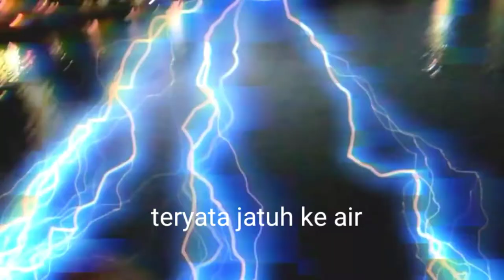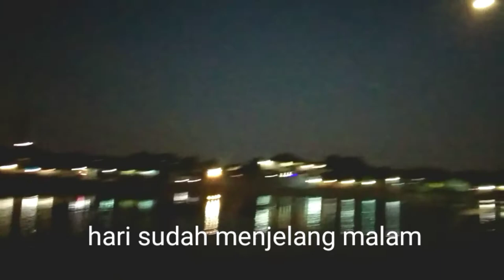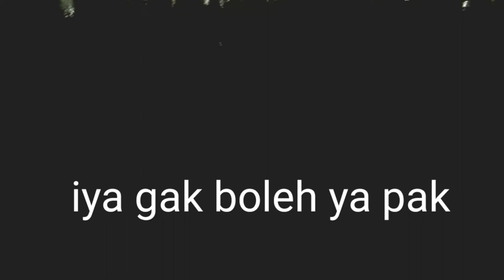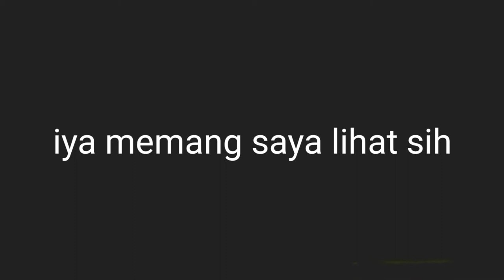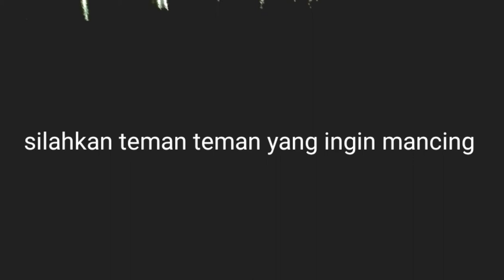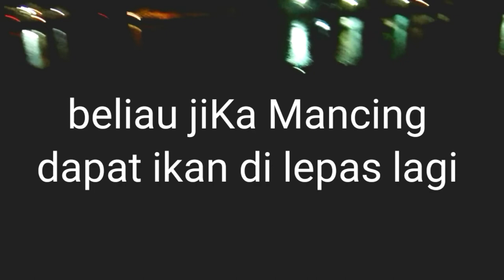Mancing Malam di Situ Bungur Pondok Ranji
Dapat Ikan Selalu di lepas Kembali, Mancing malam hari dan bertemu dengan pemancing aneh yang melepas kembali ikan yang di dapat